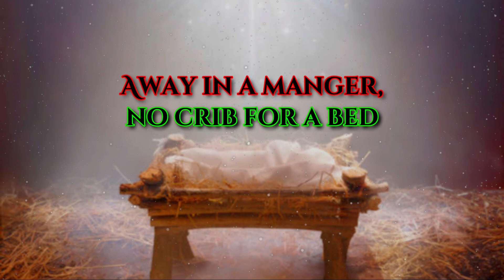Away in a manger